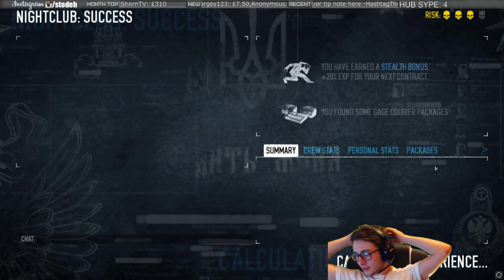Payday 2: Nightclub Overkill Stealth